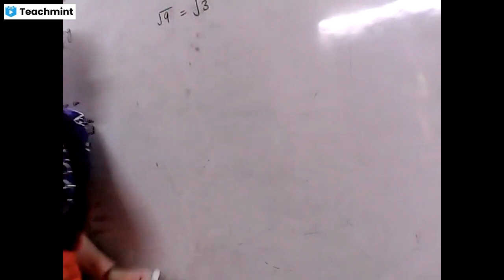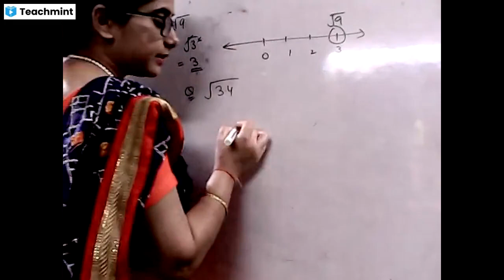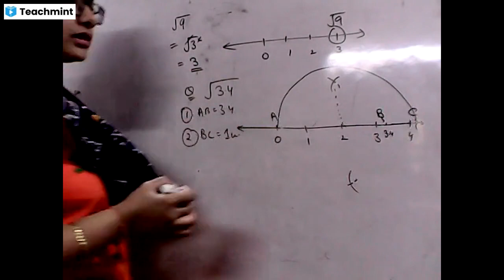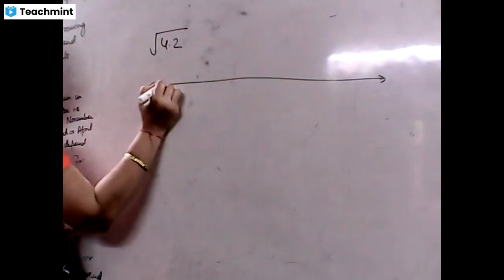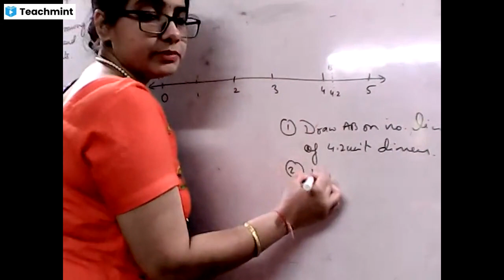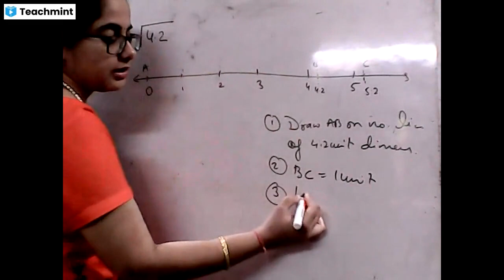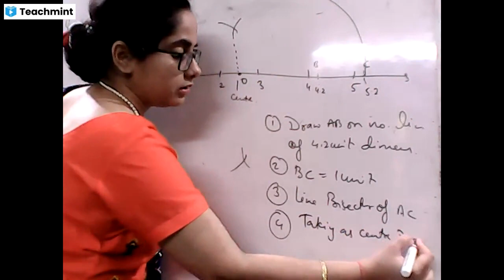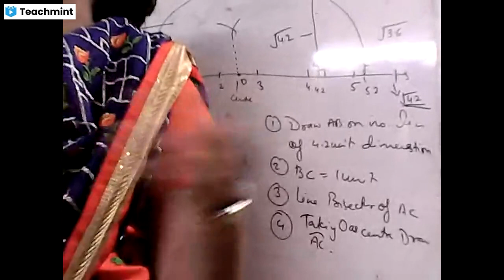CBSE CLASS 9 NUMBER SYSTEM | CLASS 9 MATHS | REPRESENTATION OF IRRATIONAL NUMBER ON NUMBER LINE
CBSE CLASS TOPIC DISCUSSION , EXPLANATION AND QUESTIONS FOR PRACTICE